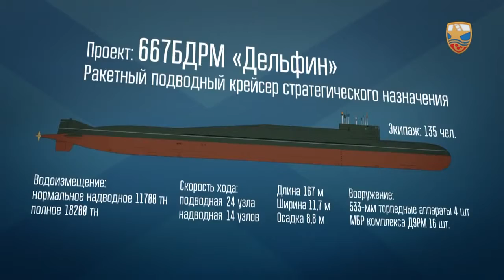Крейсер Екатеринбург вывели из цеха